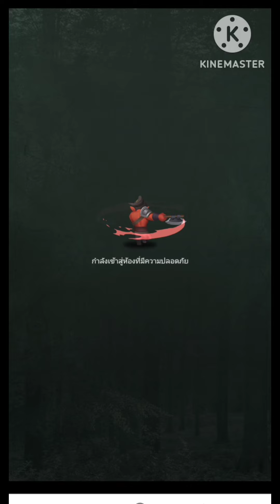ไฮโลไทย โดต้า | ไม่เคยเสีย🔥เพราะ ถ้าเสียกูไม่ลง😂